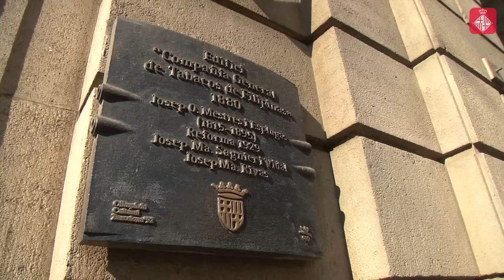L’empremta de l’esclavatge a Barcelona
Una ruta promoguda per l'Observatori Europeu de Memòries i l'Ajuntament de Barcelona recorre els punts de la ciutat on encara es poden trobar vestigis de la presència d'esclaus a Barcelona. És el cas dels monuments a Antonio López i Joan Güell, empresaris que s'enriquiren amb negocis relacionats amb l'esclavatge. L'objectiu és promoure la reflexió, el debat i la participació ciutadana entorn d'aquesta "memòria incòmoda".